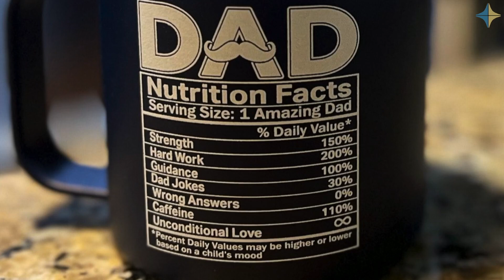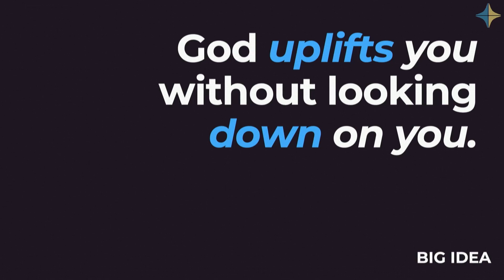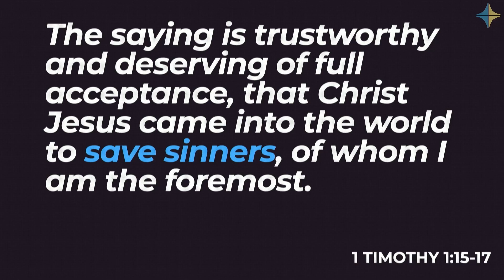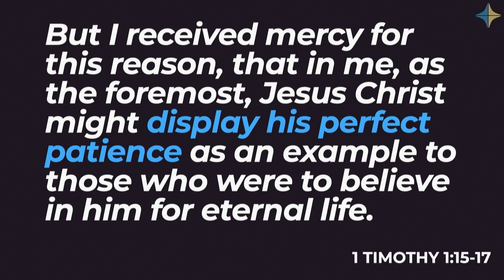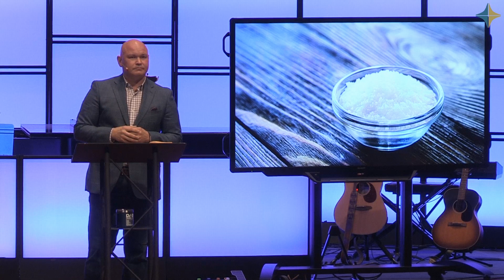Winning with the Losing Team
RECORDED: June 18, 2023
SERIES: Household of the Living God
SERMON: Winning with the Losing Team
PREACHER: Pastor Stephen Cutchins